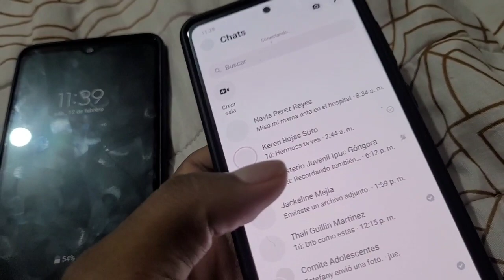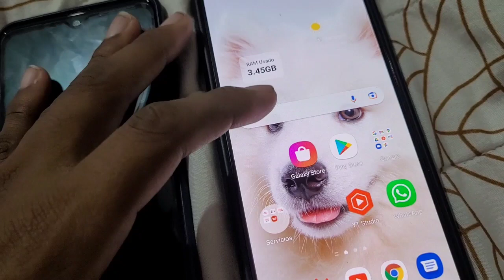Messenger Facebook Conectando Solucion 2022 en 1 Minuto